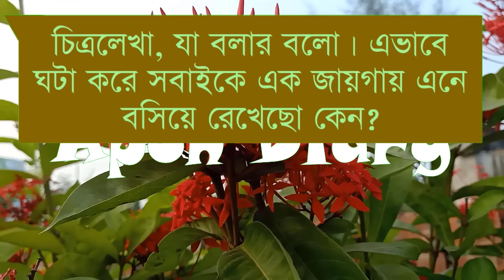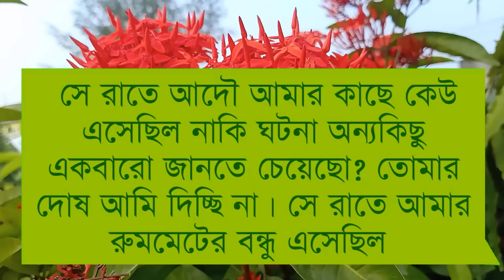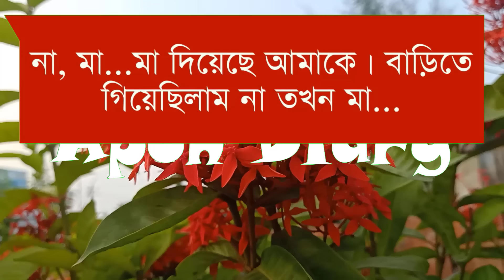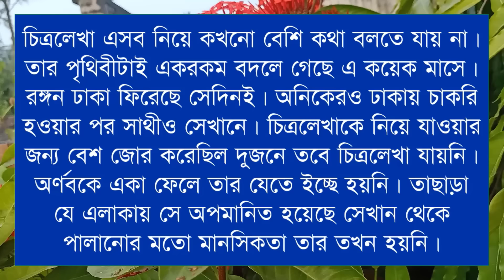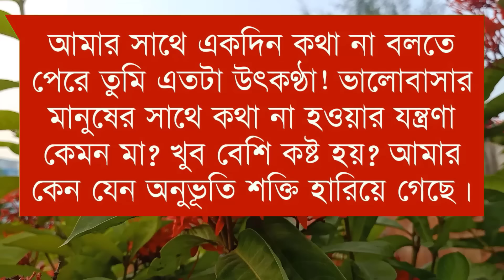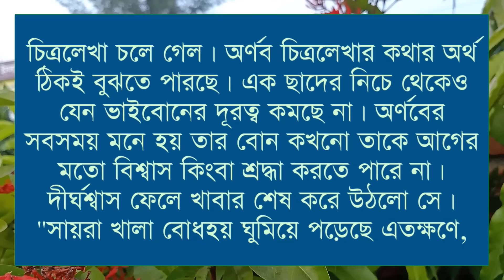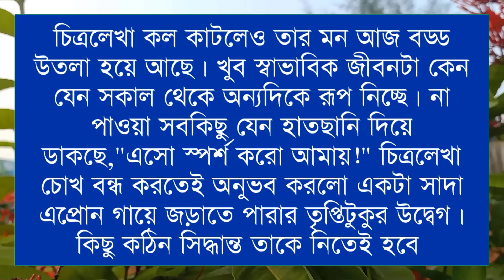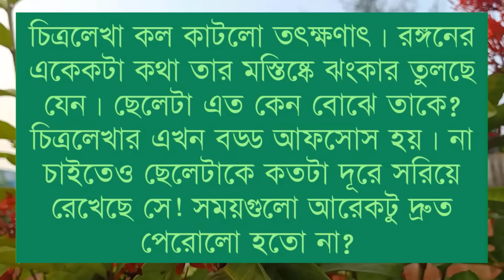When The Little Girl Is The Wife Of The Big Man's House || Part:-11|| Ft:-Himu&Shonlika